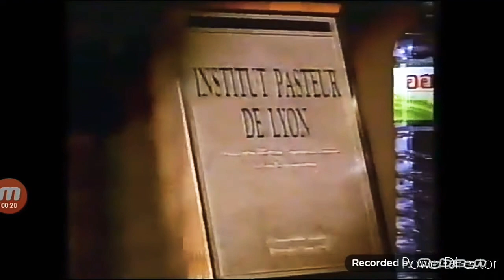นํ้าแรธรรมชาติตราออรา ความภูมิใจของไทย (Retro Commercial P.12)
ขอขอบคุณคลิปจากAlhazrd IVครับ